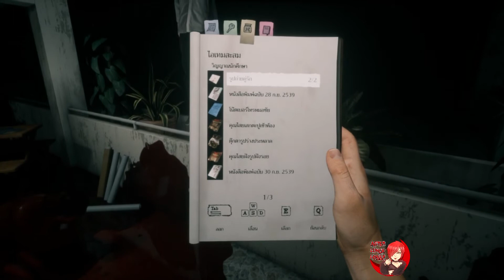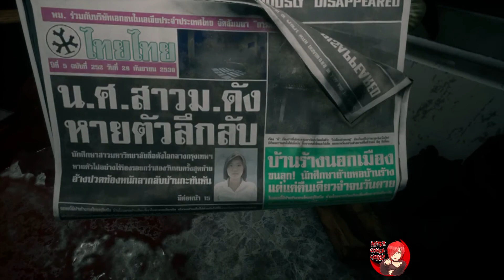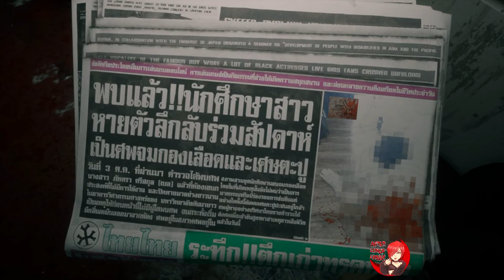สรุป | เนื้อเรื่อง Home Sweet Home ผีเบล ม.คันนายาว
My Item

Monitor :   AOC LED Monitor 23" (A1-I2381FH/67) 1920x1080
                   Generic Non-PnP monitor 1024x768 (32bit)(60Hz)
CPU : Intel(R) Core(TM) i7-7700 CPU @ 3.60GHz (8 CPUs)
RAM : Corsair Vengeance LPX 16 GB 2400MHZ
Video Card : NVIDIA GeForce GTX 1060 oc
PSU : Rosewill Glaciar 600M
SSD : Intel 600P 256GB
Mainboard : Gigabyte GA-H270-HD3
Windows 10 Pro (64 บิต)

Gaming Gear
Keyboard :   PentagonZ Henodus combo set (black)
Mouse : PentagonZ Henodus combo set (black)
Mousepad : -
Headset : Macnus MN-750MV